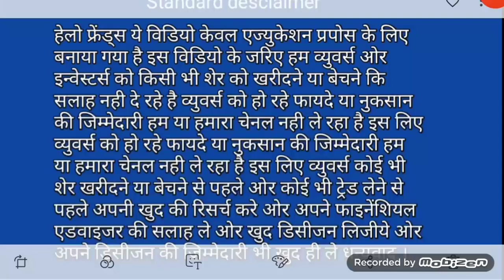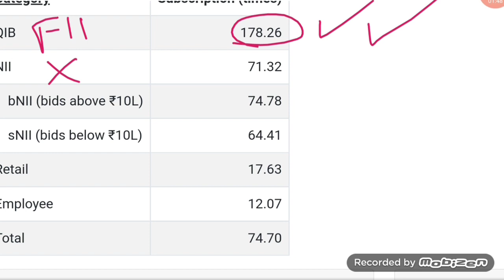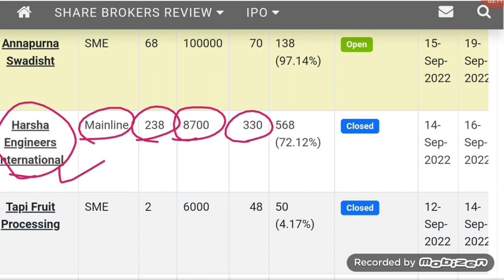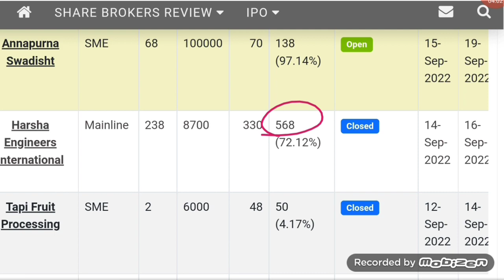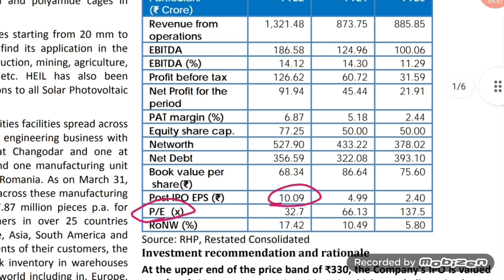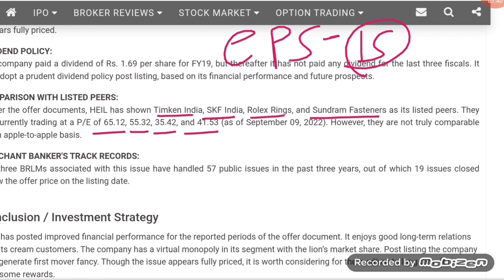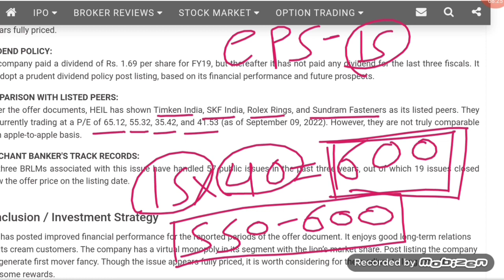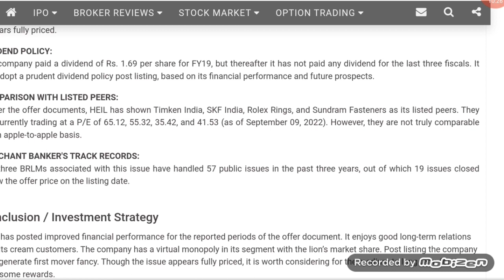Harsha engineers ipo | harsha engineers ipo gmp today | harsha engineers allotment | Vinay Equity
Hello friends in this video I mention about Harsha engineers ipo

Vinay Equity

Thanks